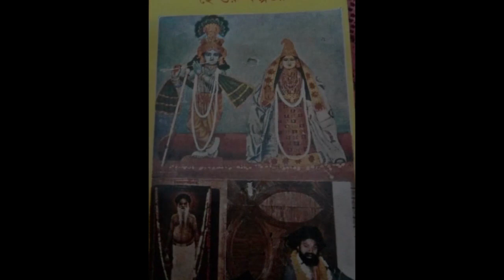Guru Pronam॥ Bengali Bhakti Song॥একদিকে কৃষ্ণ তুমি অন্যদিকে রাম॥বাংলা ভক্তিগীতি॥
This song is from the cassette Hey Guru Kalpataru , 1994
গুরু কে?